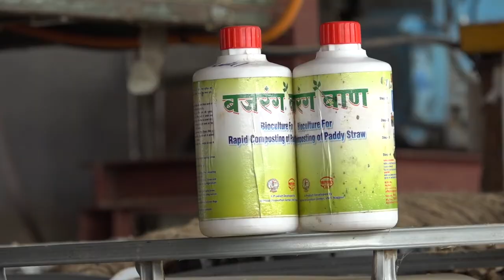Paddy Straw Composting | VNIT | Merino | Rapid Digestion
Merino Industries Limited and VNIT Nagpur are working jointly on the topics of Sustainability issues. Ramanuj College Delhi has made a documentary on this Industry Academia Collaboration.

Merino Innovation Center at VNIT has developed processes and products in Sustainability Space. VNIT Nagpur has developed a unique decomposer for paddy straw and a novel process of making manure.